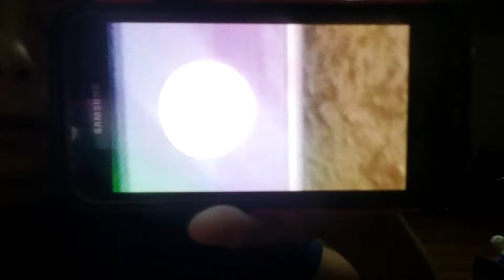IWAS BRINGING MY BROTHER BAT IF SOMEONE BREAK IN TO MY HOUSE!!!!)😱💔)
I was bringing my brother bat if someone break into my house